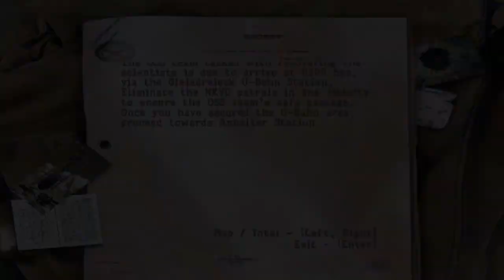Sniper Elite 1 Walkthrough No Commentary Mission #11 The Scientists U Bahn Station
My PC Specs:
Processor: Intel Core i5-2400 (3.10 GHZ) (3.10 GHZ)
Ram: 8GB
Hard Drive: 930gb Total
DirectX Version: DirectX 11
Graphic Card: Nvidia GeForce gt730 DDr3 4gb